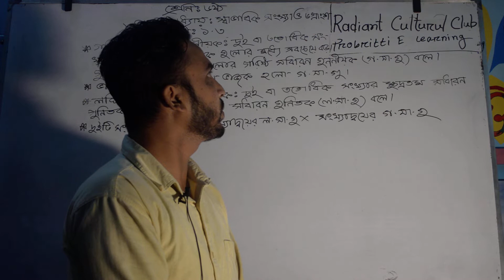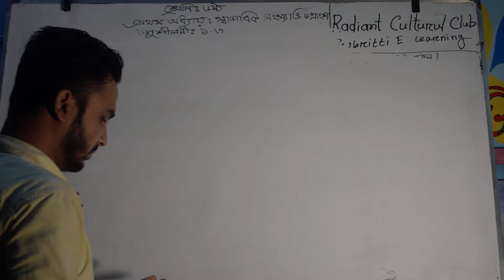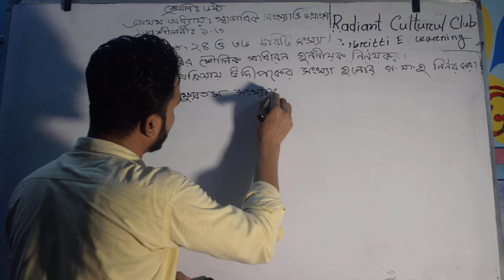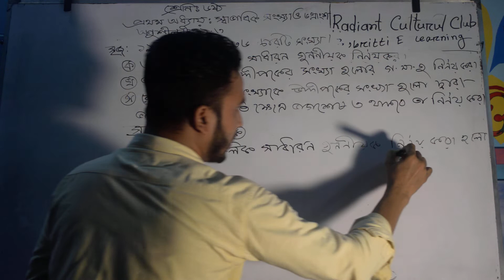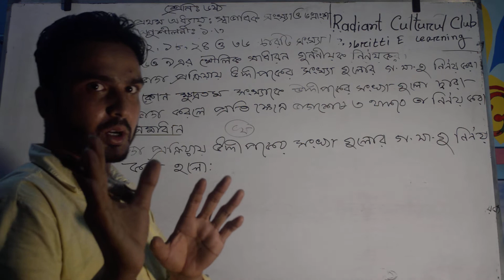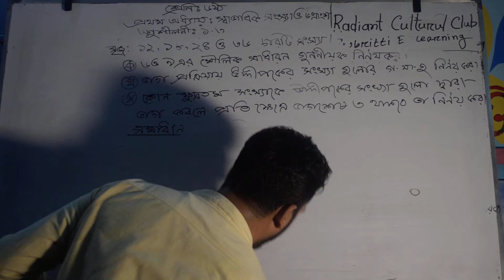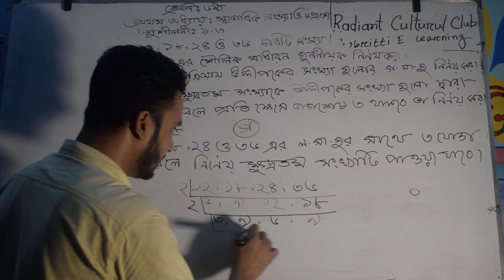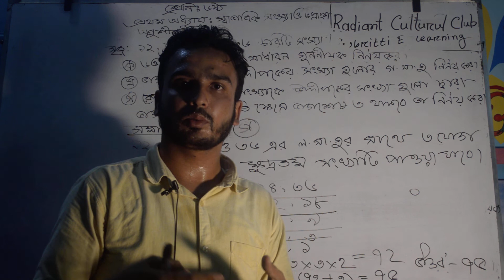গণিত # ষষ্ঠ শ্রেণি # অনুশীলনী: ১.৩ (স্বাভাবিক সংখ্যা ও ভগ্নাংশ)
√ Stay up to date on new & exclusive video on Probritti E-Learning

Stay with us to get informative videos